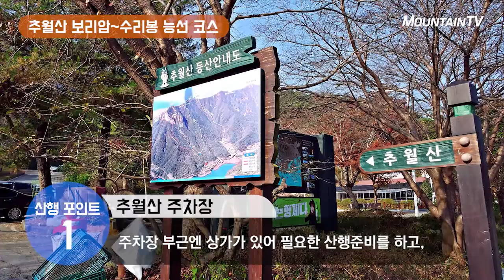기암 절벽의 호남 5대명산, 담양 추월산 보리암코스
*코스 소개자: 마운틴TV 김기년 명예기자
*코스 정보: 총 9km.  소요시간 4시간 내외

1. 코스정보
주차장-보리암/보리암정상-추월산정상-무명봉-수리봉-복리암-주차장

2. 코스특징
추색이 짙은 가을 추월산의 명소와 능선을 두루 걷는 코스이며, 보리암, 추월산정상, 수리봉에서 보는 조망과 담양호 주변 늦가을 정취를 만끽할 수 있는 산행 코스

2. 산행포인트
1)추월산 주차장
주차장 부근엔 상가가 있어 필요한 산행준비를 하고, 담양호 둘레길과 단풍나무 숲이 있어 가을 정취를 느끼기에 좋다.

2)보리암 조망대
보리암으로 오르는 추월산 제1등산로를 따라 올라오면, 나무데크 길과 멋진 조망처가 있으며 담양호와 건너편 강천산, 금성산성이 시원하게 조망된다.

3)보리암
벼랑 가운데 아슬아슬하게 자리한 보리암은 단출하고 정갈한 멋이 풍기는 작은 암자로 석간수 물맛이 좋고 조망도 좋다. 보리암은 고려 때 보조국사 지눌이 창건했다고 하며, 전남 문화재자료 제19호로 지정되었다.

4)보리암 정상
보리암을 되돌아 나와 가파른 계단 길을 오르면 암봉으로 된 보리암 정상을 만난다. 조망도 시원하고 추월산 주능선이 잘 보인다

5)추월산 정상
보리암 정상에서 능선 길 따라 오르내리며 추월산 정상 삼거리에서 좌측으로 약간 들어가면 추월산 정상석이 있다. 여기선 북쪽 조망이 잘 보이고 휴식을 취하기도 좋다

6)수리봉.
추월산의 제 2봉인 수리봉은 추월산에서 능선길로 계속 진행해야 하며, 수리봉 직전에서는 약간의 바위를 타고 올라야 한다. 여기선 심적산(깃대봉)의 멋진 모습을 조망하기 좋다.

7)담양호 둘레길(용마루길)
수리봉에서 복리암으로 내려 추월산 주차장으로 오면 산행이 끝나고, 담양호 목책다리를 건너 호수 둘레 길을 걸으며 추월산을 보는 모습이 좋다